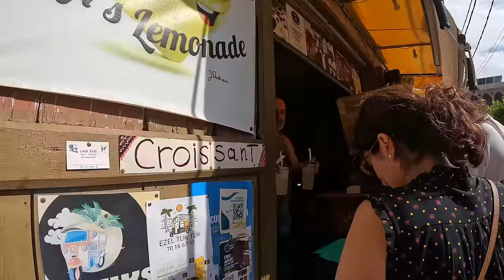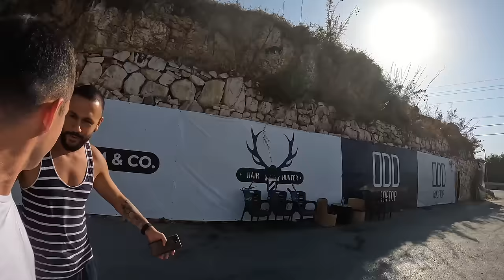BEST MOMENTS: Summer in Lebanon 🇱🇧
After an incredible full summer in Lebanon with some of my best friends and my girlfriend @MabelleOfficial, the Lebanon travel series is coming to an end with this being the very last video. In this video you will find some of my favorite memories as I traveled around the country of Lebanon. It was hard to figure out which were the best memories, but these were some of my most favorites.

Are you planning to visit Lebanon? See Lebanon through the eyes of Mac & Fouad. Travel like we do and get the Ultimate Travel Guide

Skip to a specific part:
00:00 Intro to video
01:08 1. Arriving to Lebanon after 5 months
03:33 2. Exploring Ehden with a UTV off road vehicle
16:01 3. Going on a boat cruise with friends
29:30 4. Staying in Bungalows in Zahle Lebanon
34:24 5. Opening night at The Park in Beirut
41:14 6. Eating the Best BBQ in Lebanon
01:01:30 7. Party at the Rocca Marina Beach Club
01:12:27 8. Great moments at the Batroun Festival
01:16:20 9. Renting a golf cart to explore Batroun
01:28:33 10. Learning to drift from the King of Drifting
01:40:06 Outro